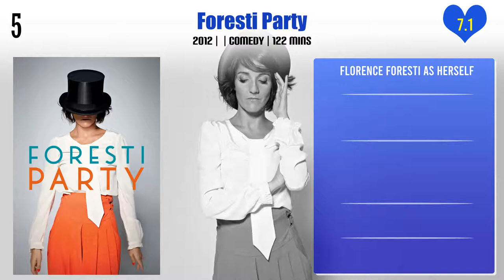Florence Foresti Top 10 Movies | Best 10 Movie of Florence Foresti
Top 10 Movies of Florence Foresti

Find the list of movies by Florence Foresti you can find more information, movie trailers, posters, reviews, youtube links in below link.
Jamel et ses Amis au Marrakech du Rire 2014

Pl. Comment down your favorite movie of Florence Foresti